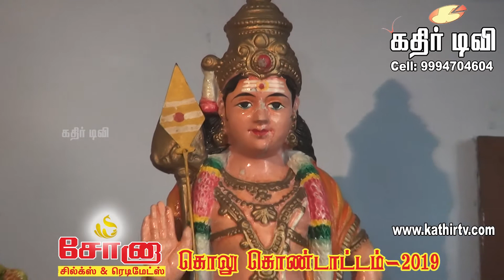கொலு கொண்டாட்டம்-2019 (பாகம்-4)-kathir TV(No.1 web TV in Tirunelveli)